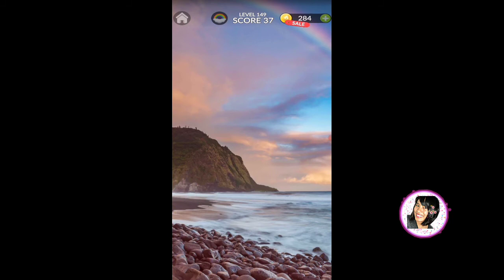Word Life Level 142 to 151